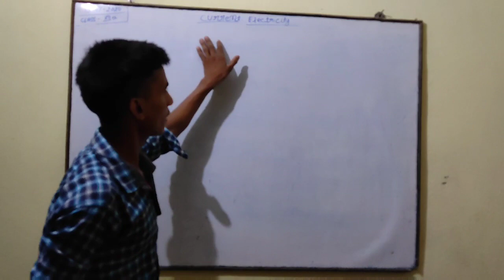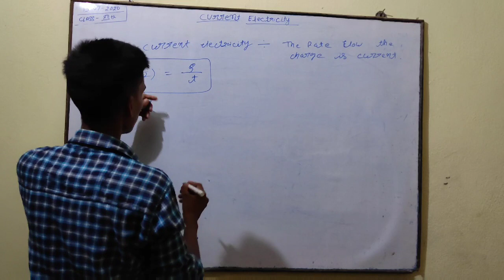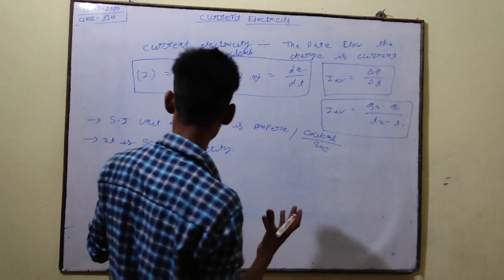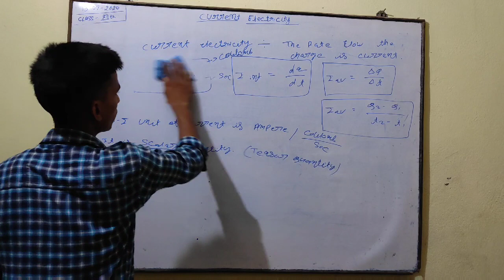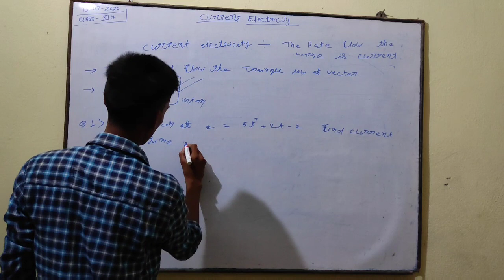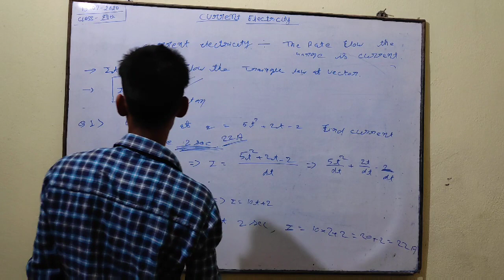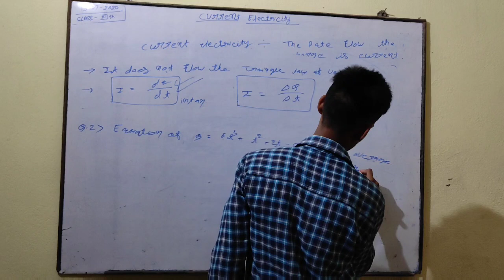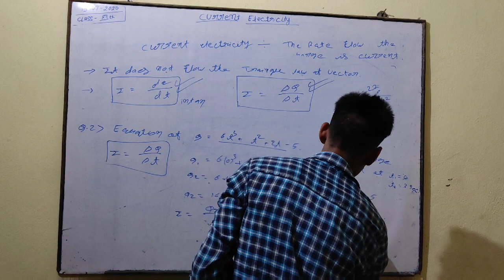Physics. Lecture-01 Current Electricity by shailesh kumar academy of p. c. m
Complete physics of class-12 with best knowledge of every specific topics.
Please🙏.